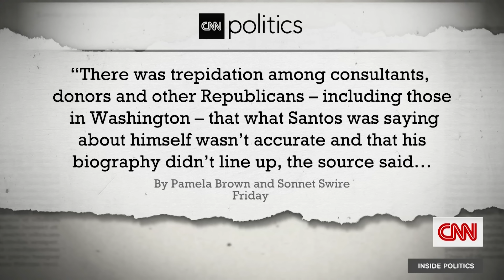George Santos' answer to question about his finances draws laughter from CNN panel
CNN's Abby Phillip and panelists discuss the reported financial disclosures of Rep. George Santos (R-NY), who refused to answer questions about his finances from Rep. Matt Gaetz (R-FL) in a podcast interview.